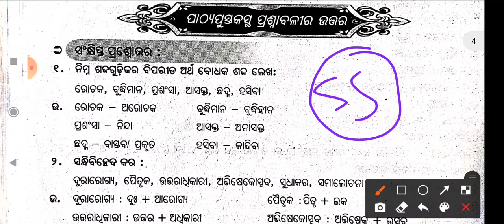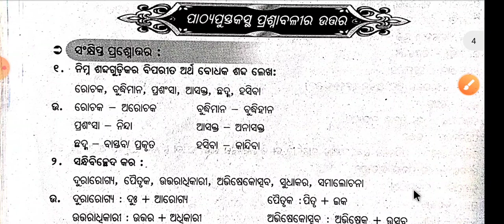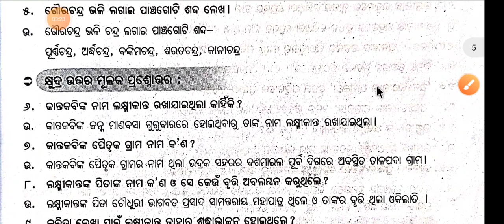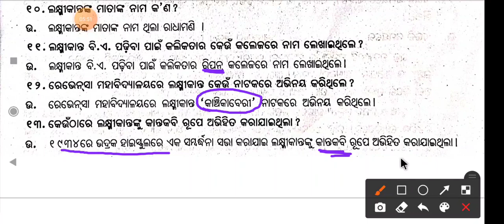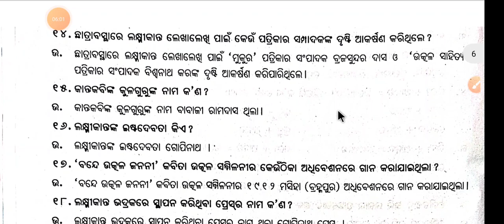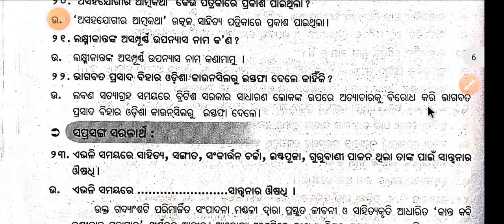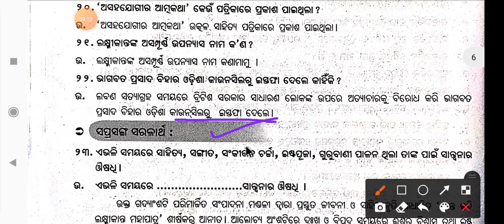Laxmikanta Mahapatra question answer // 10th class kantakabi laxmikanta mahapatra question answer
Laxmikanta Mahapatra question answer